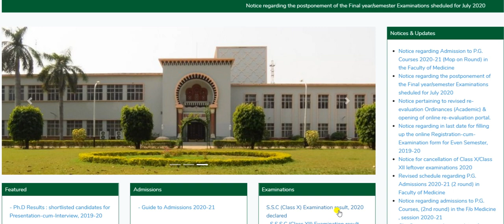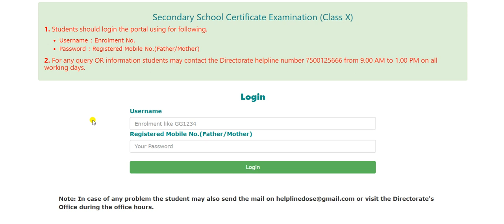AMU RESULT CLASS X || RESULT OF AMU CLASS 10TH 2020 || ALIG GS CLASSES